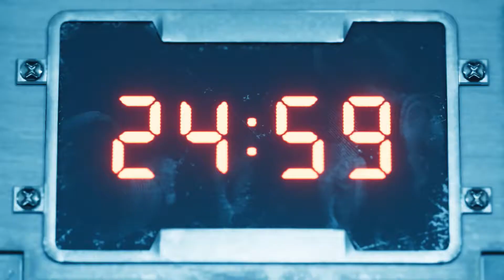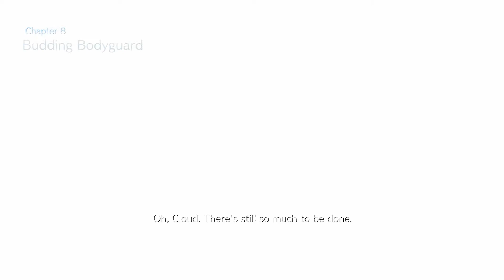Tankbuster Mech Boss Fight - Final Fantasy 7 Remake - Part 11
Welcome to my Final Fantasy VII Remake Walkthrough of the Full Game, This video is the next 30 minuets of gameplay Captured on my PS4. Follow me and Cloud, Tifa, and Barret as we try to foil a Robot Mech. Cloud needs to team up with Tifa and Barret to Fight the workers in the Shinra corporation's Robot to Complete their mission. Final Fantasy 7 Remake (FF7 Remake) Gameplay Walkthrough Part 11 of the FF7 (Final Fantasy VII) PS4 Remake Full Game Story Campaign including a Review for, Chapter 7 A Trap Is Sprung for PS4 Pro. My 2020 PS4 Final Fantasy 7 Remake Gameplay Walkthrough will feature the Full Game for Cloud Strife, Roche, Jessie, Tifa Lockhart, Aerith Gainsborough, Barret Wallace, Vincent Valentine, Red XIII, Yuffie Kisaragi, Cid Highwind, Sephiroth and the entire Midgar Story. This Final Fantasy 7 Remake Gameplay Walkthrough includes a Review, Reaction, Boss Battles, Theme, FF7 Remake, Story Missions, Side Missions, Campaign Chapters 3, Single Player, OST, Soundtrack Tifa's Theme, Cinematics, Cut Scenes, DLC and more until the Ending of the Single Player Story.

Sargdude Gaming Walkthrough of Final Fantasy VII Remake Part 11
Final Fantasy 7 Remake Walkthough Lets Play Gameplay Part 11

Final Fantasy 7 Remake Chapter 7 A Trap is Sprung Tankbuster Boss Fight
Final Fantasy 7 Remake Chapter 8 BUdding Bodyguard